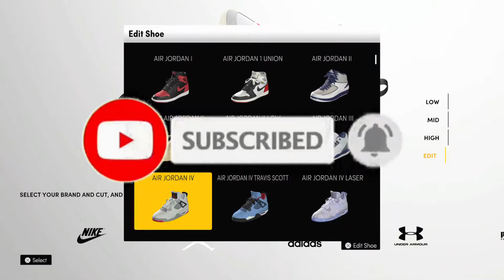NBA 2K21 - Jordan 4 "NEON 95" Shoe Tutorial! DEAD STOCK!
Music ▼ CREDIT ▼

CFM Production

This Shoe Heat or Trash! What Should I Create Next?